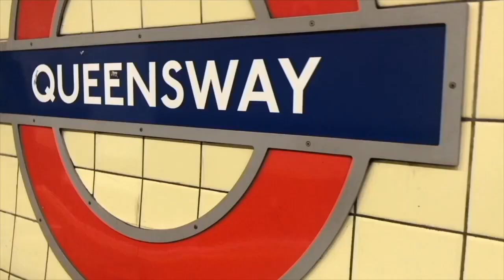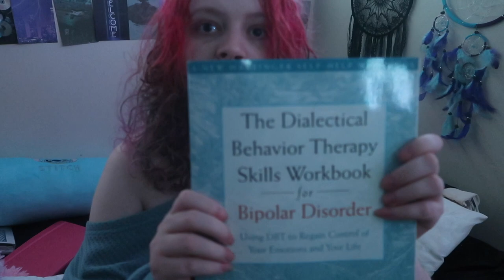Would I recommend DBT?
care boxes by Alana: Careboxesbyalana.com

YoungMinds
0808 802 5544 (parent helpline)